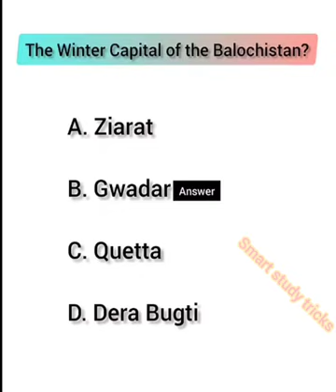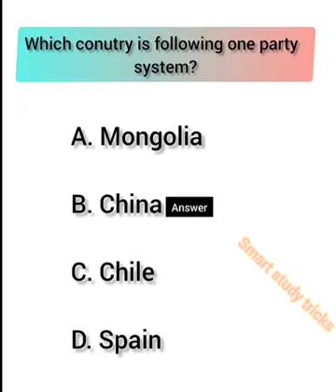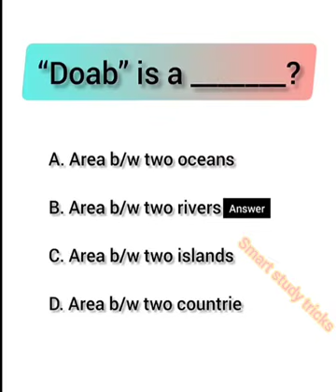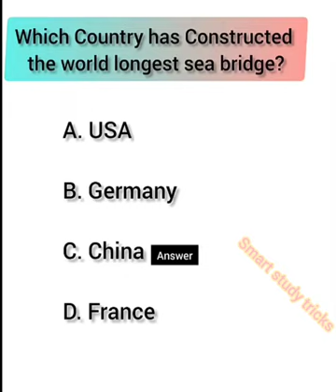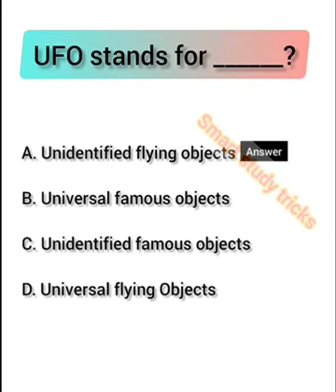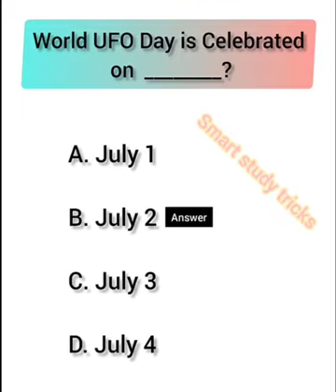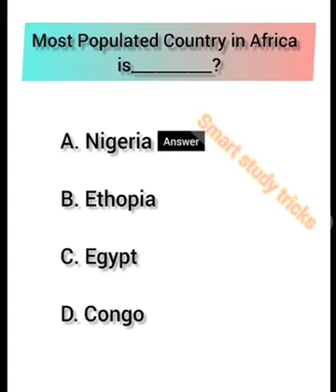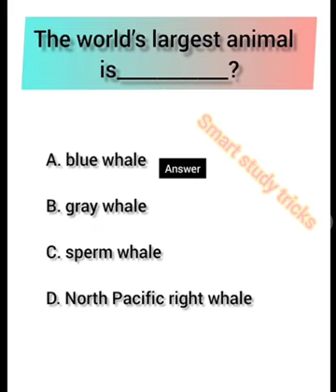general knowledge quiz, trivia quiz, trivia, quiz, gk game, pub quiz, gk trivia, gk quiz questions,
Pak studies past paper mcqs
There general knowledge questions are Very helpful for ISSB, army tests, medical tests,one paper mcqs,quiz proprams, medical tests and others school and college level examinations
Federal public service commission has announced mcq based preliminary test for CSS competitive examination
Important Mcqs for fellow exams
CSS central superior service
PMS provincial management service
PPSC Punjab public service commission
Space Sindh public service commission
Bpsc Balochistan public service commission
Kpsc Khyber pakhtunkh public service commission
One paper mcqs
Upsc Union public service commission
Is Indian standard institute
Neet- ug
Cat common admission test
Clat
Nda
SSC CHL
ppsc mcqs
mcqs ppsc
FIA past papers mcqs
food department past papers
ppsc past papers mcqs |general knowledge ppsc past papers mcqs|past papers mcqs |GK mcqs
 In Subcontinent the statuary civil service examination was started in?
1600
1709
1809
1879🦉
: Lord mayo assassinated in which year?
1870
1872🦉🦉
1874
1876
: Age for civil service exam was raised to 21 years by which viceroy?
Lord Lytton
Lord rippon🦉🦉
Lord Curzon
Chemsiford
 First factory act was passed by lord rippon in ?
1881🦉🦉
1888
1889
1896
: Illbert bill passed in?
1883🦉🦉
1885
1887
1889
 In subcontinent, local self government act passed by rippon in?
1883
1884
1885
1882🦉🦉
 INC founded in 1885 by a.o Hume in the era of ?
Lord Dufferin🦉🦉
Lord rippon
Lord Lansdowne
None
: Second Indian council act passed in 1892 in the reign of?
Lansdowne🦉
Dufferin
Curzon
: In Subcontinent, second factory act passed in 1891 by which viceroy?
Lord Lansdowne
 Durand commission to define a line between British India and Afghanistan founded in 1893 in the reign of?
Lord Hardinge🦉🦉
: Partition of Bangal was done by?
Curzon
 Partition of Bangal was done into how many provinces?
2
In subcontinent, ancient monuments act passed in?
1904
Archeological survey of subcontinent established by?
Lord Curzon
Third Indian council act passed in?
1909
Third India council act known as ?
Manto marlay reforms
 Capital of Calcutta shifted to Delhi in 1911 in the reign of which viceroy?
Lord Hardinge
: In _____ Gandhi returned to India from south Africa?
1915
: The control over the Indian government was to be handed over to indian people according to august declaration of ?
1919
Hume rule league founded by Mrs Annie bessint in 1916 in the reign of which viceroy?
Lord Dufferin
: Fourth Indian council act passed in?
1919
: Forth Indian council act known as?
Rowlt act
: Rowlt act aslo known as ?
Wevell reforms
Jilianwala Bagh massacre took place in 1919 in ?
Amritsar
 NCM took place in ?
1920
Women's university established in 1919 at pona in the reign of?
Chemsiford
Chaura chauri incident took place in?
1922
: Swaraj party was formed in the reign of?
Chemsiford
: In ____ Simon commission visited to India?
1928
 Incidence of dandi took place in
1930
: CDM Started by Gandhi in ?
1930
First RTC held in 1931 at ?
London
 2nd RTC held at London in ?
1931
First RTC held in 1930 at
London
Third RTC held in and at
1932 London
Irvin pact signed in ?
1931
Pona pact signed in?
1931
Second and third RTC was held in the reign of
Lord willingdon
 Crips mission visited India in?
1942
 Quit India movement started in?
1942
Second world war took place in 1939 and ended in?
1945
Simla conference held in 1945 between Muslim league and ?
Congress British India
Cabinet mission visited to India in
1946
 The meeting of constituent assembly was held on December 9 ?
1946
the General Knowledge Trivia Quiz series here favorite quiz to make!

In the quiz, you will find 40 new trivia quiz questions and answers to test your knowledge at random on questions in some of the most popular quiz topics!

Last viceroy of British India?
Betten
: First governor general of free India ?
Betten
Quaid e azam
Nehru
Liaqat
 First governor general of Pakistan?
Quaid🦉🦉
Partition of subcontinent was done in ?
3 June 1947🦉🦉
July 4 1947
15 august
Indian independent act passed by British Parliament in ?
1911